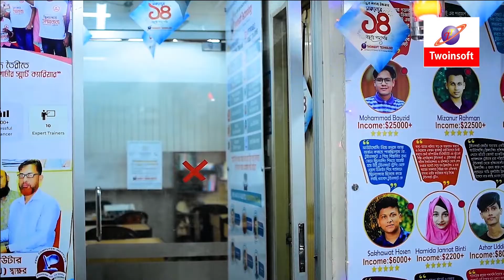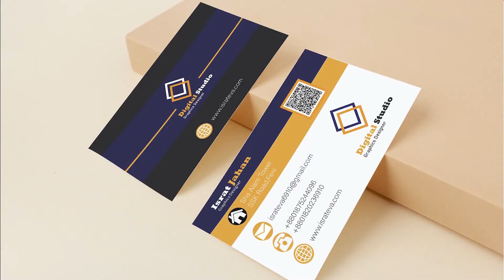Twoinsoft technology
ইন্ডাস্ট্রিয়াল ট্রেনিং এর শিক্ষার্থী ইভা এখন একজন সফল গ্রাফিক ডিজাইনার!টুইনসফ্ট এ করেছেন তিনি আন্তর্কাতিক মানের কোর্স।পেয়েছেন মেন্টরদের অজস্র সাপোর্ট।

ফেশনাল আই'টি ট্রেনিং এর পাশাপাশি টুইনসফ্ট প্রতি বছর পলিটেকনিক ইনস্টিটিউটের শিক্ষার্থীদের ইন্ডাস্ট্রিয়াল ট্রেনিং প্রদানের করে থাকে। তেমনি  ফেনী সরকারী কম্পিউটার ইনস্টিটিউটর শিক্ষার্থী ইসরাত ইভা Graphic Design নিয়ে ইন্ডাস্ট্রিয়াল অ্যাটাচমেন্ট সম্পন্ন করেছেন বাংলাদেশ সরকারের কারিগরি শিক্ষা বোর্ড অনুমোদিত প্রতিষ্টান টুইনসফ্ট থেকে।একাডেমিক পড়াশুনার পাশাপাশি তিনও এখন সফল গ্রাফিক ডিজাইনার!।তার পথচলার গল্পটি শুনুন তারই মুখে-

যারা ৪ বছর মেয়াদী ডিপ্লোমা ইঞ্জিনিয়ারিং ৮ম পর্বের ইন্ডাস্ট্রিয়াল ট্রেনিং নিয়ে চিন্তিত বা ইন্ডাস্ট্রিয়াল ট্রেনিং করতে ফেনীতে নির্ভরযোগ্য প্রতিষ্ঠান খুজছেন তাদের জন্য টুইনসফ্ট দিচ্ছে ফেনীতেই ইন্ডাস্ট্রিয়াল ট্রেনিং এর সুযোগ।
টুইনসফ্ট গনপ্রজাতন্ত্রী বাংলাদেশ সরকারের কারিগরি শিক্ষাবোর্ড অনুমোদিত প্রতিষ্ঠান-ইনিস্টিঃকোড ৬৯০৭৪

অন্য প্রতিষ্ঠানের ভর্তির আগে আমাদের ক্যাম্পাস ভিজিট করুন,আমাদের সিলেবাস,ট্রেইনার কোয়ালিটি ও শিক্ষার্থীদের ফিডব্যাক বা সফলতা যাচাই করুন,
তার পর সিদ্ধান্ত নিন।টুইনসফ্ট ১৪ বছরের ও বেশী সময় ধরে সুনামের সাথে আইটি প্রশিক্ষন প্রদান করে আসছে..

✍️আমাদের রয়েছে বাংলাদেশ কারিগরি শিক্ষাবোর্ড
এর অনুমোদন(ইনষ্টিটিউট কোড-৬৯০৭৪)।
✍️২০০৯ সাল থেকে ট্রেনিং প্রদানের অভজ্ঞতা।
✍️একমাত্র ফেনীতে আমরাই দিচ্ছি সঠিক প্রশিক্ষনের পাশাপাশি ও ফ্রিল্যান্সিং এ বিশেষ গাইডলাইন।
✍️ইন্টারন্যাশনাল মানের আপডেট কোর্স মডিউল
✍️অনলাইনে আয়ের পাশাপাশি দক্ষ ফ্রিল্যান্সার তৈরীর নিশচয়তা।
✍️সকল কোর্সে আমরা দিচ্ছ ৪০% এর বিশেষ ছাড়।
✍️এ ছাড়া গ্রুফ ভিত্তিক ভর্তি হলে থাকছে বিশেষ ডিস্কাউন্ট।
✍️শীতাতপ নিয়ন্ত্রিত কম্পিউটার ল্যাব।
✍️প্রতিটি ক্লাসের ভিডিও রেকর্ড প্রদান।
যে সকল শিক্ষার্থী ইন্ডাস্ট্রিয়াল ট্রেনিং সুযোগ পাবেনঃ

💻কম্পিউটার ও ডাটা নেটওয়ার্কিং ইঞ্জিনিয়ারিং ডিপার্টমেন্টের এর শিক্ষার্থীদের জন্য.
১.ওয়েব ডিজাইন,ওয়ার্ডপ্রেস,Wix,Shopify
২.ওয়েব ডেভেলপমপন্ট পিএইচপি লারাভেল কোর্স
৩.মাইক্রোটিক,লিনাক্স,সিসিএন এ,
৪.ওয়ার্ডপ্রেস থিম কাস্টমাইজপশন
৫.এডভান্স গ্রাফিক ডিজাইন
৬.ডিজিটাল মার্কেটিং.এসইও
৭.কম্পিউটার অফিস আ্যপ্লিকেশন

💻সিভিল,আর্কিটেকচার,ইলেকট্রিক্যাল,মেকানিক্যাল ইঞ্জিনিয়ারিং ডিপার্টমেন্টের শিক্ষার্থীদের জন্য...
১.অটেক্যাড 2D &3D
২.3Ds Max with very
৩.সিভিল অটোক্যাড
৪.আর্কিটেক্ট অটোক্যাড
৫.মেকানিক্যাল অটোক্যাড
৬.ইলেকট্রিক্যাল অটোক্যাড

যারা দক্ষ প্রশিক্ষকের সঠিক প্রশিক্ষন নিতে প্রপার গাইডলাইন, সরকার অনুমোদিত কোয়ালিটি প্রতিষ্ঠান খুজছেন,পাশাপাশি কারিগরি শিক্ষাবোর্ডের অধীনে পরীক্ষা দিয়ে সরকারী সার্টিফিকেট অর্জন করতে চান তাদের জন্য টুইনসফ্ট হতে পারে বেস্ট চয়েজ।